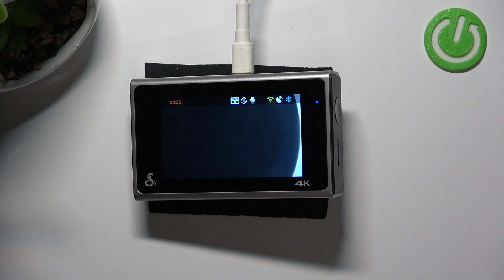Cobra SC 400 | Как просмотреть фото и видео на Cobra SC 400 - Просмотр галлереи на Cobra SC 400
В этом видео мы покажем, как просмотреть фото и видео на Cobra SC 400. Если вы хотите просмотреть сделанные фото и видео на Cobra SC 400, то это видео для вас. Посмотрите внимательно это видео, чтобы узнать как просмотреть фото или видео в галерее на Cobra SC 400.

Как просмотреть фото на Cobra SC 400? Как просмотреть видео на Cobra SC 400? Как просмотреть фото и видео на Cobra SC 400?